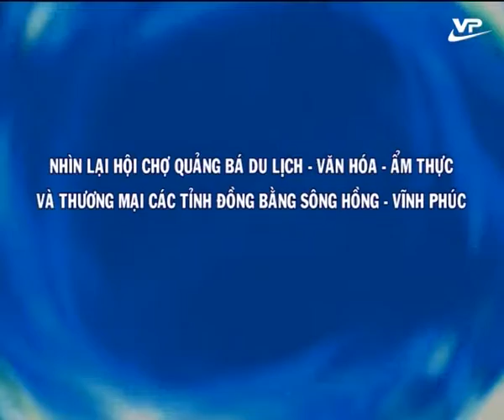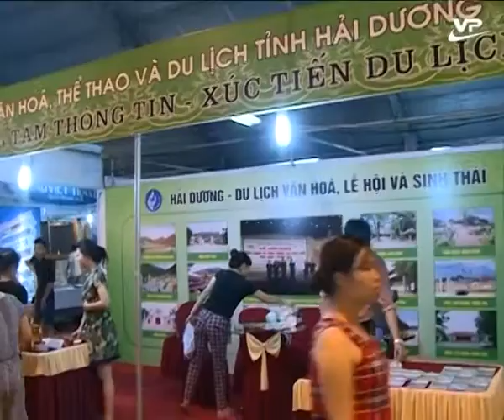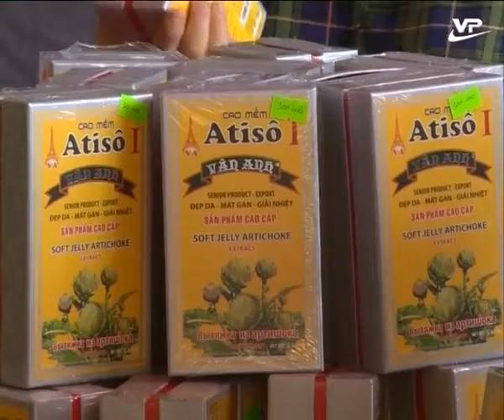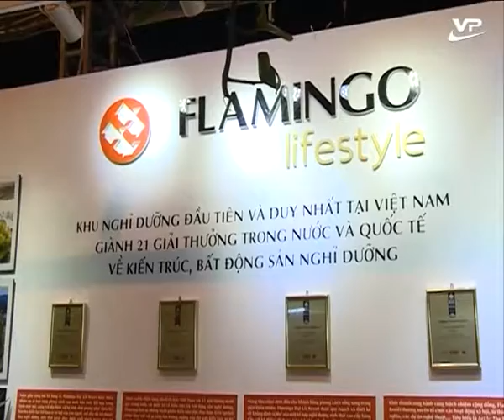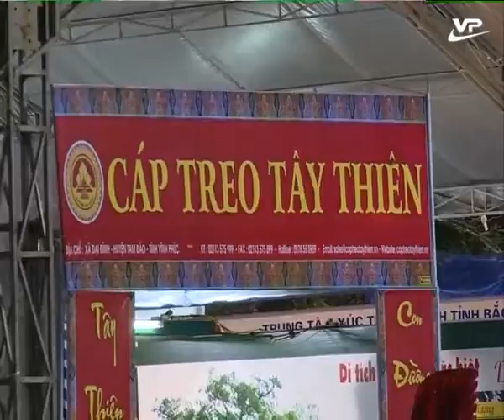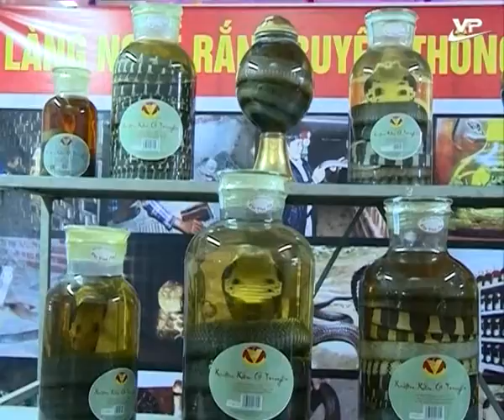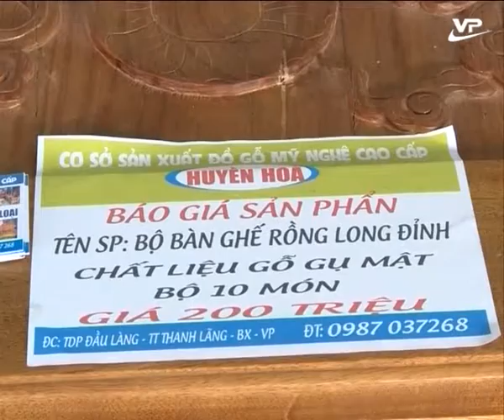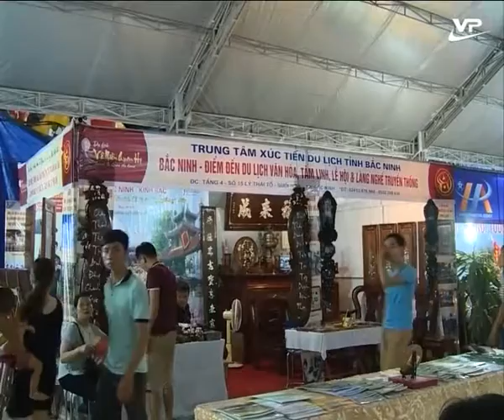Công nghiệp và thương mại 29.06.2016